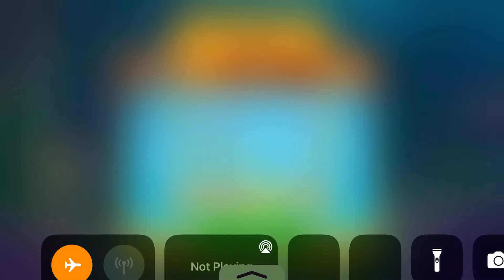Fishdom Level 74